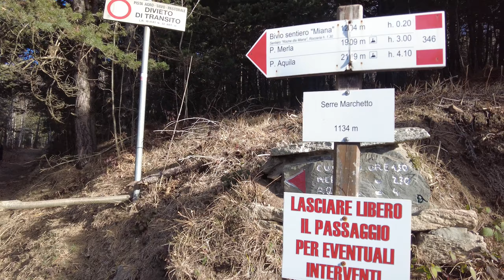-Escursione Monte Cucetto.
Escursione Facile e, nella parte alta, molto panoramica; la cima offre una buona panoramica dei rilievi tra bassa Val Chisone e Val Sangone.